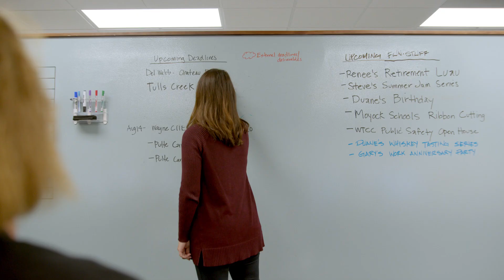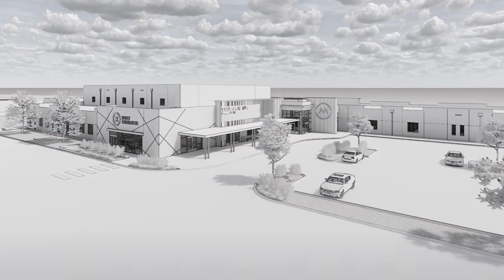Boomerang Design Award-Winning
Check out our award-winning video for Boomerang Architecture, showcasing their new generation of architects. This fun and engaging video, which includes some entertaining outtakes, highlights the dynamic personalities and innovative designs of Boomerang’s team. It earned Muse Gold and Silver Telly Awards, celebrating its excellence in diversity, inclusion, and professional services.

Award Details:
Muse Gold, Silver Telly
Year: 2023, 2024
Client: Boomerang Design
Industry: Nonprofit
Project Categories: Video — Diversity & Inclusion
Video — Professional Services
Public Relations — Non-Broadcast
Non-Broadcast — Recruitment

Director: Benjamine Reid
Producer: Chelsea Engle